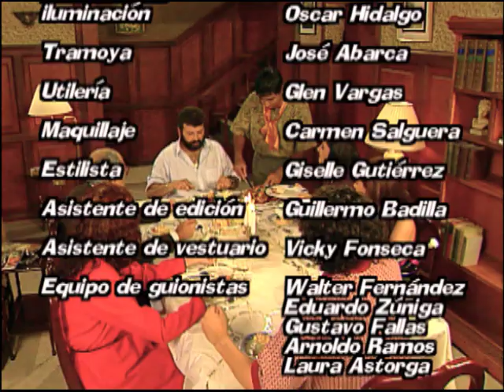TE PARA DOS (T1 E13)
Doña Tere sale muy arreglada a un "supuesto" té.  Eddy descubre que su mamá salíos en realidad con un doctor a cenar y que llegó en horas de la madrugada.  Todos intrigados le proponen invitarlo a cenar a La Pensión para conocerlo, don Pedro triste y molesto. Tremenda desilusión por el recién conocido enamorado de doña Tere.